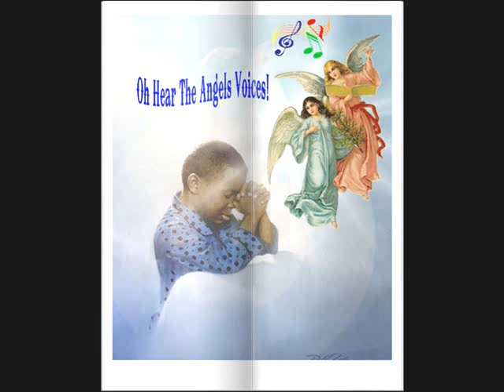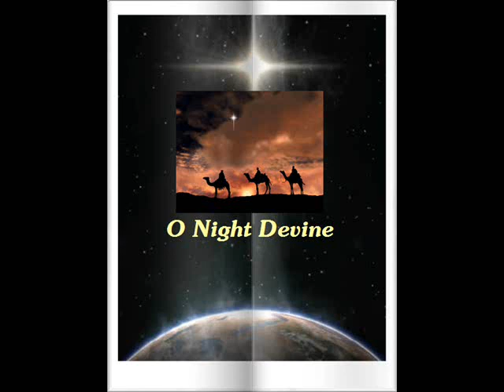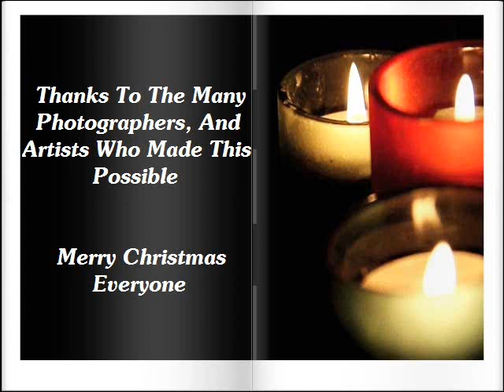O Holy Night.wmv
My favorite Christmas song, a group with  great emotions in their singing, and a beautiful rendition.